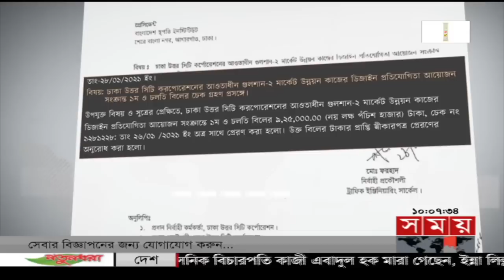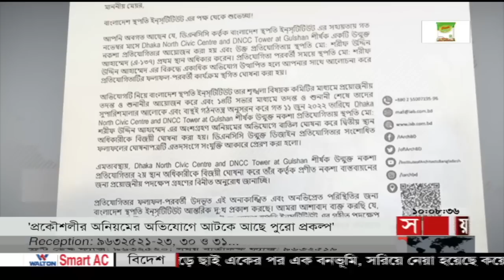সময় সংবাদ | সকাল ১০টা | ১৫ জুলাই ২০২২ | Somoy TV Bulletin 8am | Latest Bangladeshi News